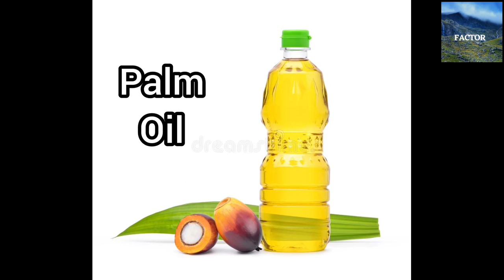Kya maggi me suar ki charbi hoti hai 🐖 *क्या मैगी में सुअर की चर्बी होती है*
Kya maggi me suar ki charbi hoti hai.